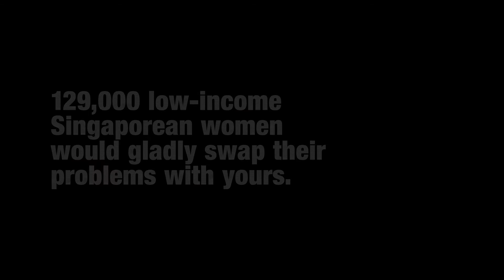What to wear?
387,000 low-income Singaporeans would gladly swap their problems with yours because they can barely afford new clothes.

and help break the cycle of poverty in Singapore.